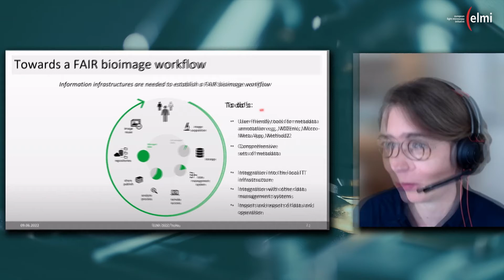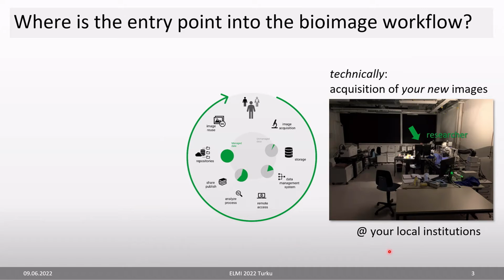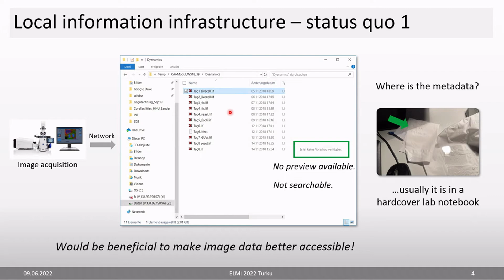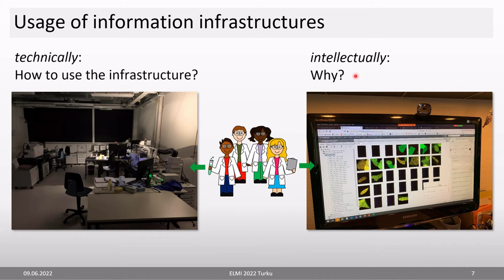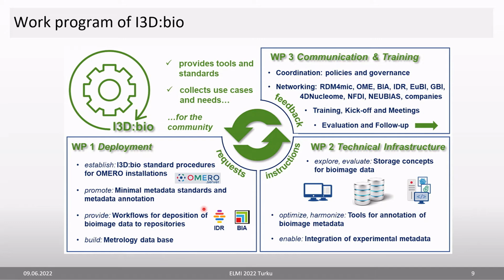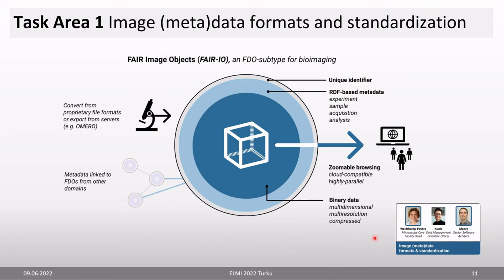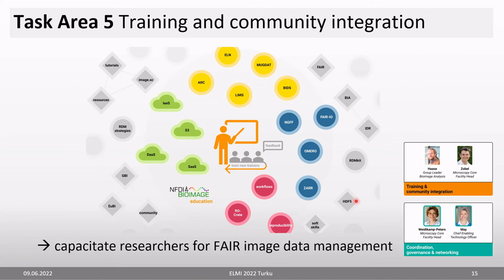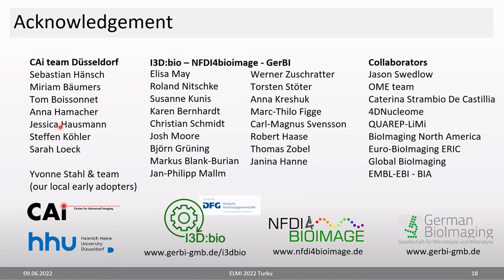Stefanie Weidtkamp-Peters, “Report on building information infrastructures for imaging data”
Talk given by Stefanie Weidtkamp-Peters during ELMI2022 entitled ”Report on building information infrastructures for imaging data”.

Prof. Stefanie Weidtkamp-Peters is the head of the Center for Advanced Imaging at Heinrich Heine University Düsseldorf, Germany. Since March 2021 she is the chair of GermanBioImaging, the German Society for Microscopy and Image analysis. She is a cell biologist by training and is doing microscopy since her studies at the University of Würzburg. She did her PhD at the Fritz-Lipmann Institute of Age Research in Jena in 2007. As a postdoctoral research fellow at Heinrich Heine University Düsseldorf with a focus on fluorescence spectroscopy and FRET. Since then she is a well interested in bioimage data management.

ELMI2022 was held in Turku (Finland) in June 2022 and organised by Turku Bioimaging.